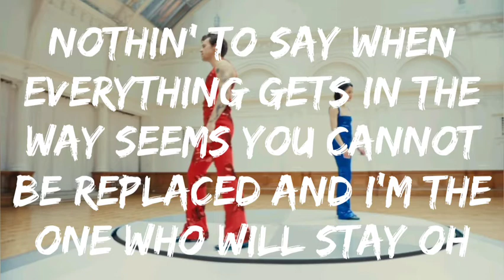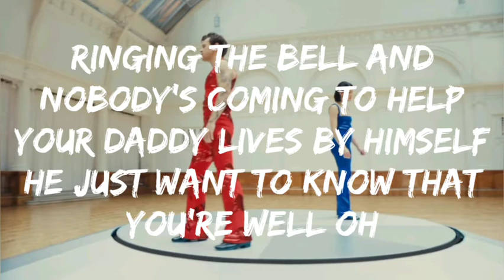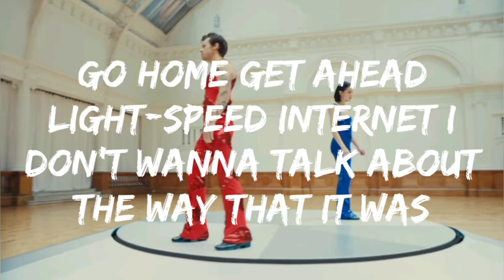As it was - original by Harry Styles (lyrics)